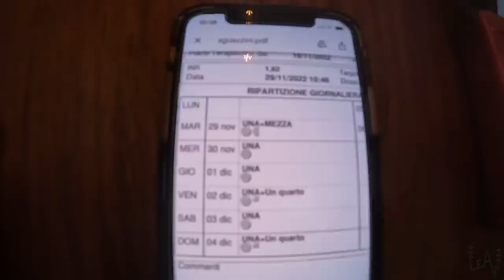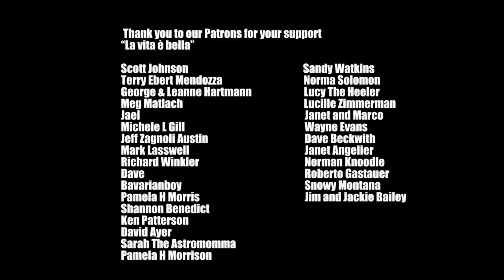WILL LIFE RETURN TO “NORMAL” AFTER TERRIBLE LIFE EXPERIENCE? Surviving 3 STROKES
After everything we have been going through lately, we are trying to slowly go back to our normal life.

our Mailing Address:
BOX 37
10125 Torino
Italy

AMAZON BABY GIRL WISHLIST:

Fantastic Footage!